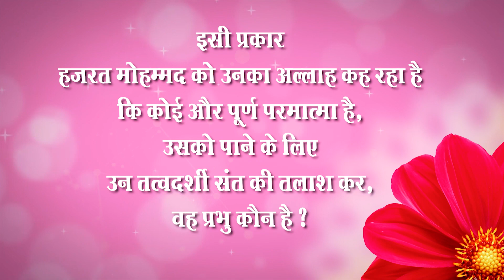Sant Rampal Ji Satsang | 4 to 6 September 2009 | EPISODE - 05 | SATLOK ASHRAM